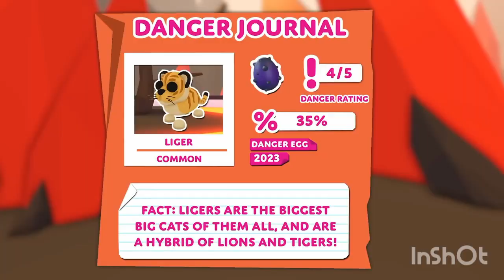LA MEJOR y PEOR mascota de cada categoría en ADOPT ME (común-legendaria) | virtual william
Discord oficial ( se actualiza constantemente , si no sirve , entra a el video mas reciente y mira el link nuevo)